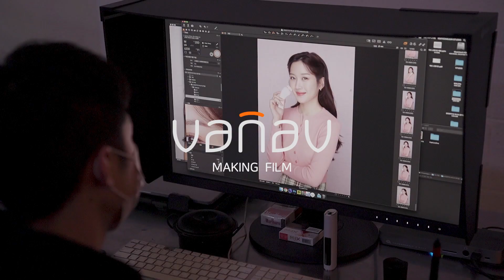바나브 'NEW MUSE' 여신강림 문가영 러블한 촬영 현장 메이킹영상 공개!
[EVENT] 유튜브 채널 바나브TV 이벤트

러블리한 대세 여신!🥰
배우 문가영의 바나브 지면촬영 현장 메이킹 영상을 공개합니다📽
그녀의 빛나는 피부 일상 감상하고, 이벤트에 참여해 보세요!
바나브가 준비한 푸짐한 선물을 드립니다🥳🎁
(12월이니 더더 풍성하게 준비했어요!)
💌참여 방법
Step.1 바나브 유튜브 채널 바나브TV 를 구독한다.
Step.2  메이킹 영상 시청 후 문가영이 24시간 여신 피부를 유지하기 위해 “바나브로 케어하는 4가지” 를 댓글로 맞춰주세요.
💌이벤트 기간
12/8(화)~12/16(수)
💌경품
바나브 타임머신 골든브러쉬+골든타임 스칼프 앰플 -  3명
바나브 비타민C나이트크림-10명
바나브 알로에 퓨어 클렌저-10명
바나브 얼티메이트 리프팅크림 – 10명
💌당첨자 발표
12/18(금) 유튜브 대댓글로 발표